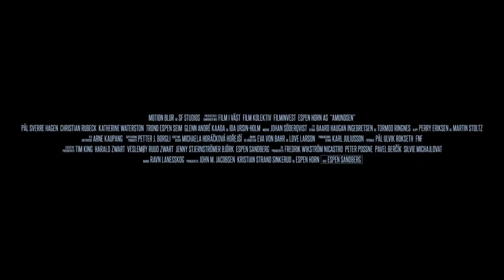Amundsen : The Greatest Expedition - Adventure, Biography, Drama Trailer - 2021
Cast Amundsen "The Greatest Expedition" :
Pål Sverre Hagen,
Christian Rubeck,
Katherine Waterston,
Trond Espen Seim ,
Ida Ursin-Holm ,
Mads Sjøgård Pettersen ,
Fridtjov Såheim ,
Elg Elgesem ,
Jonas Strand Gravli ,
Ole Christoffer Ertvaag ,
Ted Otis ,.

QUID FACIS =
engl. : What do you do ? Whats up ?
türk. : NE YAPIYORSUN ? NAPTIN MÜDÜR ?
deut. : Was machst Du so ? Was treibst Du so ?

İyi seyirler !